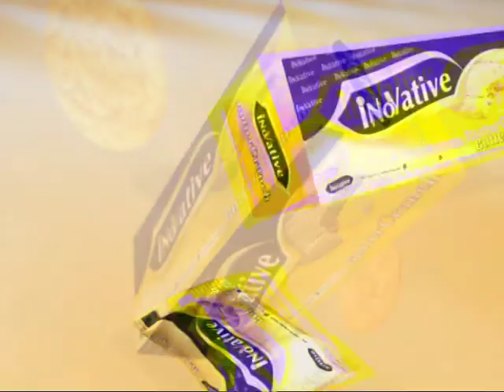Butter Crunch 01